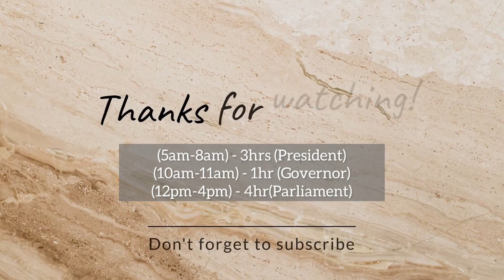Upsc Vlog -3 || Time to increase study hours 🤧|| 30/05/2023